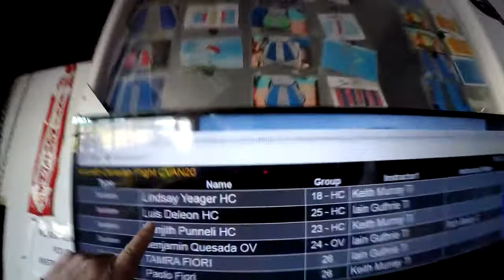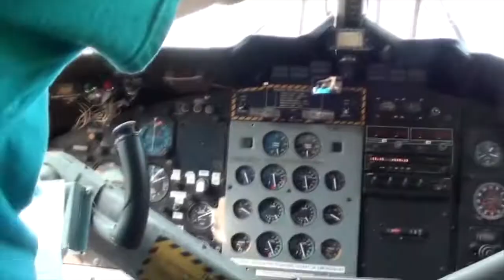Skydive Pepperell - 10/11/2020 Luis Deleon